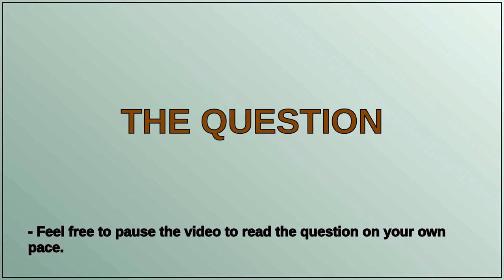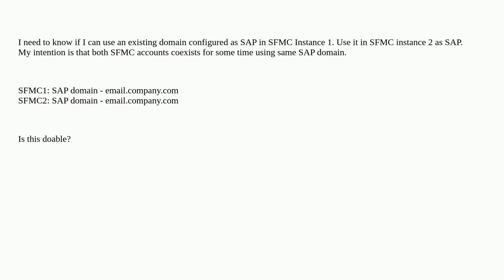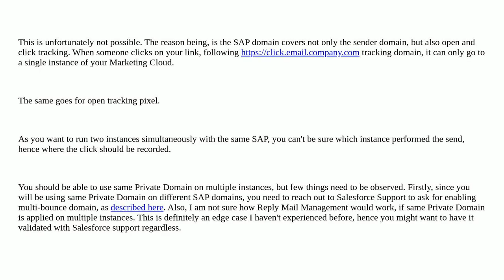Salesforce: Use SAP domain from different SFMC instances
Use SAP domain from different SFMC instances

A special thanks goes out to the community

  email deliverability sender-authentication-package marketing-cloud